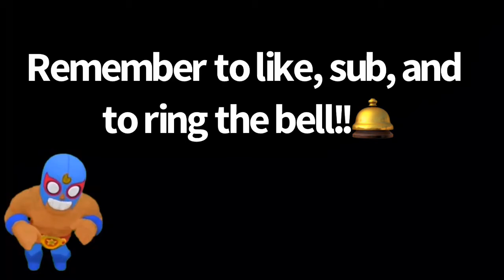baby stars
New Brawler coming out, Baby Great!!!Shoots power pacifiers, and an explosive diaper as the super!!!
Whoever can guess what Brawler Baby Great actually was wins a shoutout!!

Comment on who or what should be the next “new Brawler”!